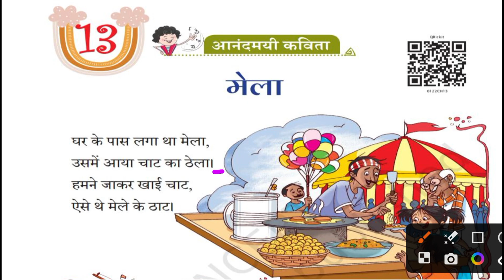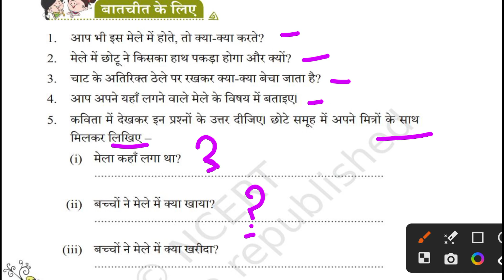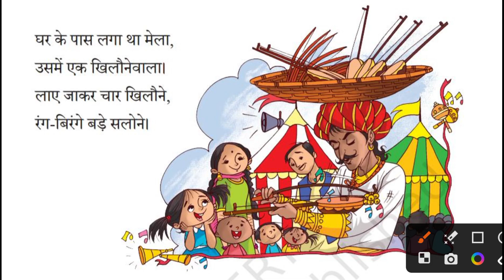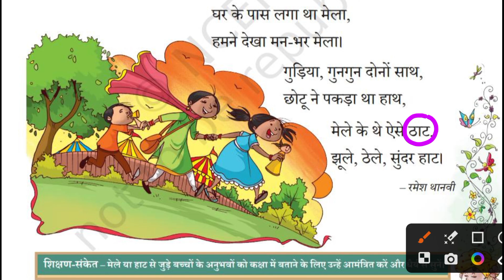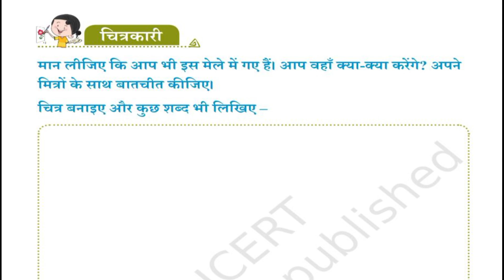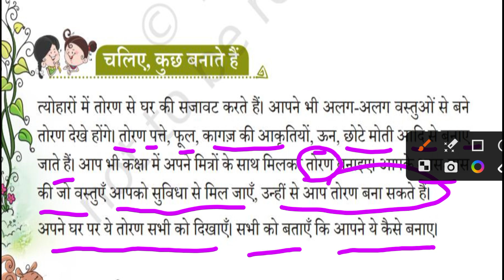ch13 | मेला | Mela Class 1 hindi Full Chapter Explanation And Solution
मेला | Mela | Chapter 13 Class 1 Full Chapter Explanation And Solution

मेला | Mela | Chapter 13 Class 1 Chapter 13 Full Chapter Explaination And Solution

NCERT Class 1 Chapter 13 मेला Full Chapter Explain & Solution
NCERT Class 1 Chapter 13 Full Chapter Explain & Solution
ncert class 1 hindi workbook solution Chaper 13 मेला